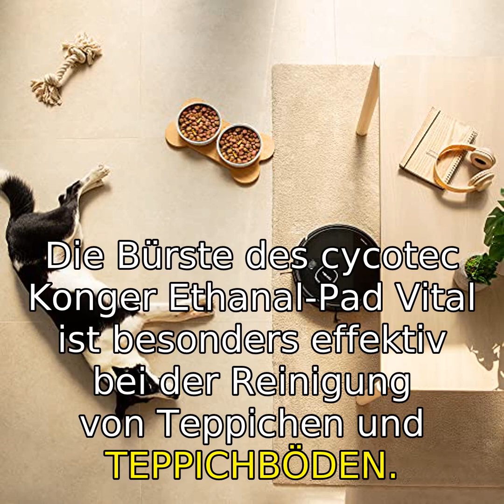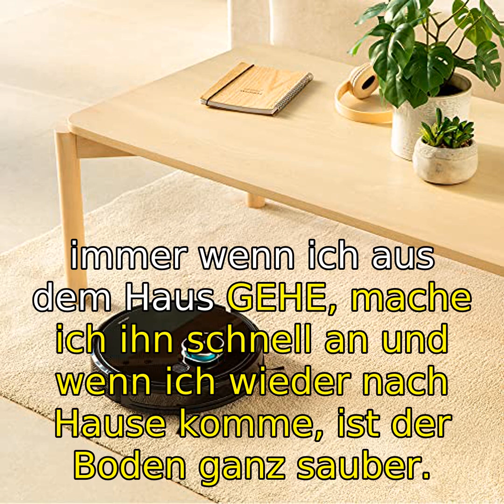Cecotec Conga Eternal Pet Vital Robot Vacuum Cleaner: 110 Minutes Autonomy, 3 Power and Scrub Levels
➡️➡️➡️ Schau dir dieses Produkt auf Amazon an

0:00 Willkommen zu meinem Review-Video über den Cecotec Conga Eternal Pet Vital Robot Vacuum Cleaner! In diesem Video werde ich Ihnen alles über dieses erstaunliche Produkt erzählen und warum es eine großartige Investition für Ihr Zuhause sein könnte. Also, lassen Sie uns gleich loslegen!
1:00 Der Cecotec Conga Eternal Pet Vital ist ein 4-in-1 Staubsaugerroboter mit intelligenter Navigationstechnologie, einer multifunktionalen Bürste und einem Mischbehälter für eine gründliche Reinigung mit 3 Saug- und Wischstufen. Mit der Total Surface-Technologie optimiert er die Akkulaufzeit und bietet eine hohe Leistung. Mit dem ForceClean-System und einem leistungsstarken Turbinenmotor erreicht er eine maximale Saugleistung von bis zu 3000 Pa, wodurch er selbst hartnäckigen Schmutz mühelos entfernt.
2:30 Was diesen Staubsaugerroboter wirklich auszeichnet, ist die vollständige Kontrolle über die App. Sie können Programme, Saugleistung, Wischfunktion und den Reinigungsverlauf ganz einfach über Ihr Smartphone einstellen. Mit der Virtual Map-Technologie können Sie sogar eine Karte Ihres Hauses erstellen und den Reinigungsbereich auswählen. Und das Beste daran ist, dass Sie den Roboter mit dem virtuellen Sprachassistenten Alexa verbinden können, um ihn per Sprachbefehl zu steuern.
4:00 Mit dem Room Plan 2.0 können Sie den Roboter 24 Stunden am Tag, 7 Tage die Woche programmieren und die Räume, Saugleistung, Flussrate und den Bodentyp auswählen. Es stehen Ihnen auch 10 verschiedene Reinigungsmodi zur Verfügung, darunter Auto, Kantenreinigung, Punktmodus, Bereichsreinigung und vieles mehr. Sie können sogar bis zu 5 verschiedene Karten speichern und bestimmte Bereiche für eine gründlichere Reinigung markieren.
5:30 Die Bürste des Cecotec Conga Eternal Pet Vital ist besonders effektiv bei der Reinigung von Teppichen und Teppichböden. Sie besteht aus zwei Materialien, Borsten und Silikon, um alle Arten von Schmutz zu entfernen. Und mit dem Turbo Clean Carpet System können Sie den Turbomodus aktivieren, um maximale Leistung auf Teppichen zu erzielen.
6:30 Aber lassen Sie uns nicht nur über die Funktionen sprechen, sondern auch über die Erfahrungen anderer Nutzer. Michi K. sagt: 'Preis-Leistung passt echt gut. Mit der Gummirolle endlich keine Haare mehr in der Rolle!' Kalle berichtet, dass der Staubsauger gut saugt, aber bei Hundehaaren regelmäßig gereinigt werden muss. Kai ist sehr zufrieden mit dem Staubsaugerroboter und sagt: 'Immer wenn ich aus dem Haus gehe, mache ich ihn schnell an und wenn ich wieder nach Hause komme, ist der Boden ganz sauber. Die Wischfunktion ist auch praktisch.' Michael F. hatte leider eine schlechte Erfahrung gemacht, da sein Gerät nach drei Monaten den Dienst versagte und der Support nicht hilfreich war.
8:00 Insgesamt hat der Cecotec Conga Eternal Pet Vital eine Durchschnittsbewertung von 4,0 von 5 Sternen basierend auf über 7.800 Bewertungen. Es ist wichtig zu beachten, dass einige Benutzer Probleme mit der App-Verbindung und der Saugleistung hatten, während andere die Effektivität und die praktischen Funktionen des Roboters lobten.
9:00 Zusammenfassend lässt sich sagen, dass der Cecotec Conga Eternal Pet Vital ein leistungsstarker und vielseitiger Staubsaugerroboter ist, der Ihnen dabei helfen kann, Ihr Zuhause sauber zu halten. Mit seiner intelligenten Navigationstechnologie, der App-Steuerung und den verschiedenen Reinigungsmodi bietet er eine effektive Reinigungslösung für jeden Haushalt. Beachten Sie jedoch, dass es möglicherweise einige Probleme mit der App-Verbindung und der Saugleistung gibt.
10:30 Wenn Sie also nach einem zuverlässigen und effizienten Staubsaugerroboter suchen, der Ihnen das Leben erleichtert, könnte der Cecotec Conga Eternal Pet Vital die richtige Wahl für Sie sein. Klicken Sie auf den Link in der Videobeschreibung, um weitere Informationen zu erhalten und das Produkt auf Amazon zu kaufen. Vielen Dank fürs Zuschauen und bis zum nächsten Mal!